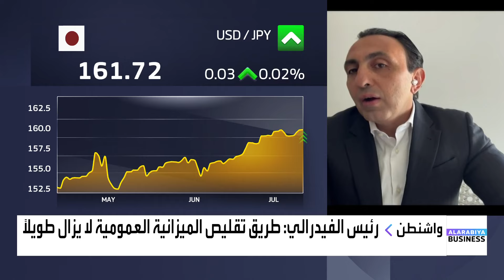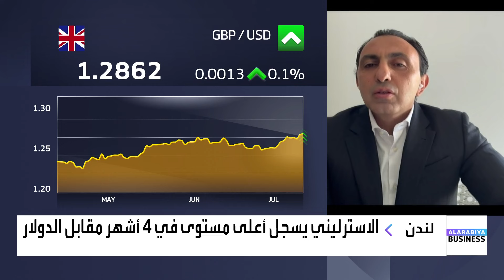زيلا كابيتال: نتوقع خفضاً واحداً للفائدة في سبتمبر 0.25% أو 1% في ديسمبر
الرئيس التنفيذي لشركة زيلا كابيتال وائل زيادة:

📌 التضخم لم يصل بعد إلى مستهدفات

📌 أتوقع خفضاً واحداً للفائدة في سبتمبر 0.25% أو 1% في ديسمبر